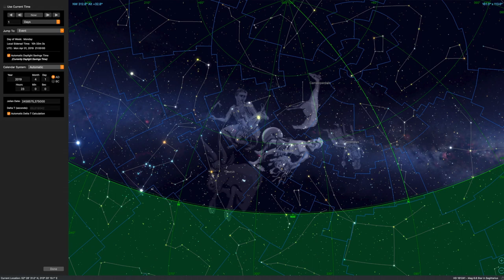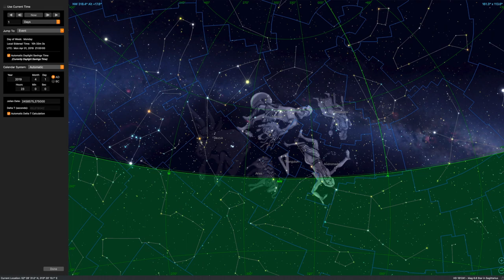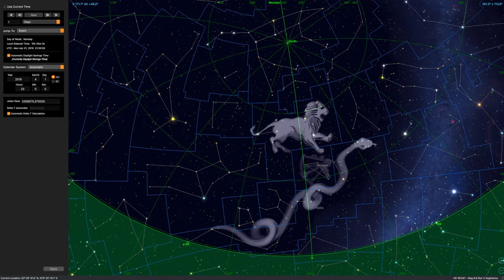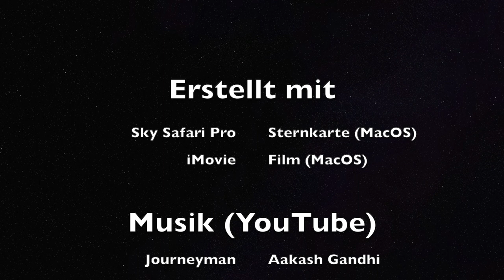Sternhimmel im April 2019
Begleitfilm zu meinem Blogartikel "Astronomie ohne Teleskop: Vorschau für April 2019"